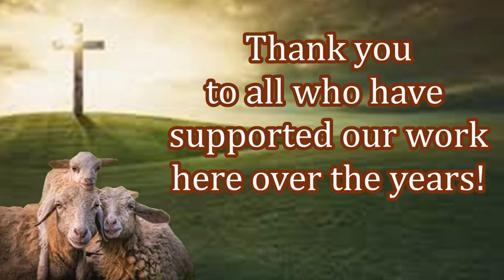Mattresses Supplied For Orphans In Kenya!